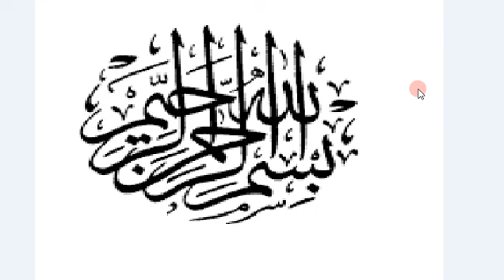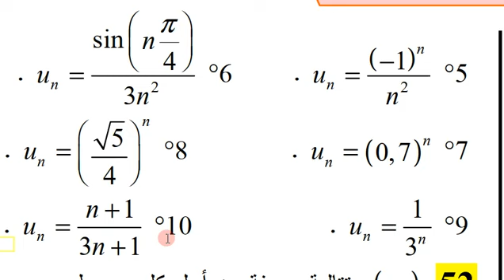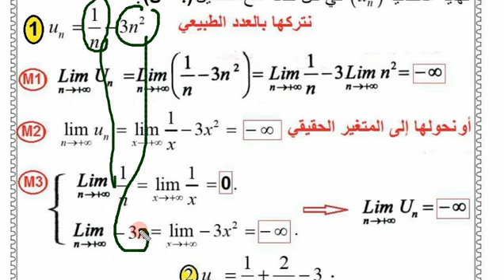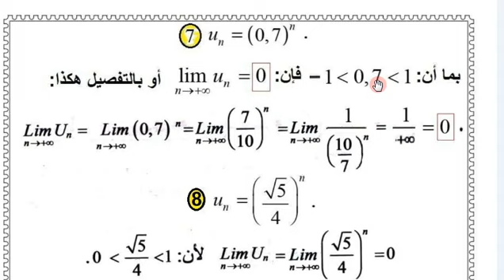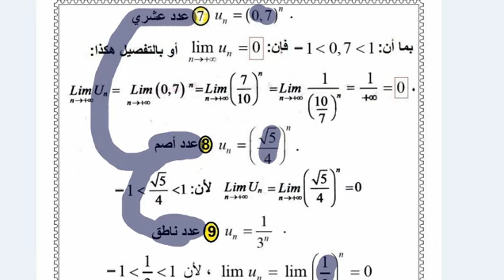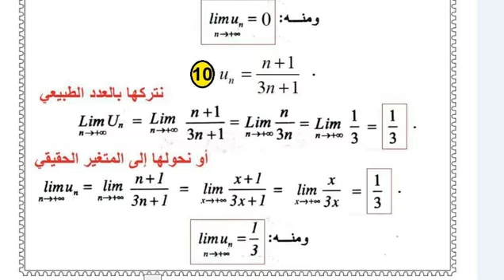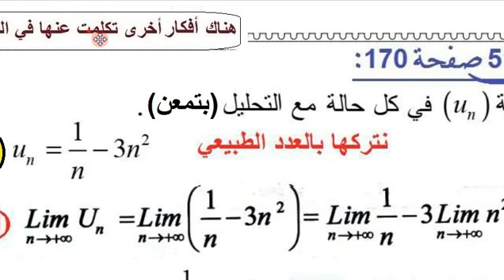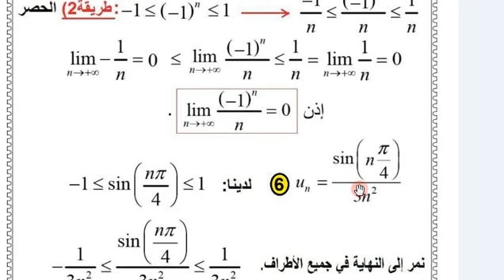ثانية ثانوي علوم تجريبية الرياضيات بالفيديو ، حل التمرين 51 صفحة 170